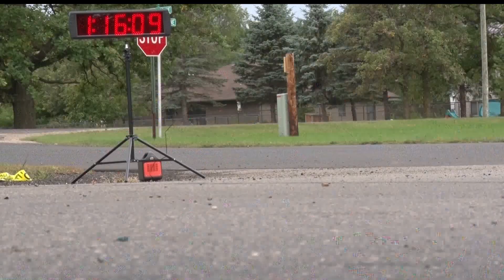Northwoods Adventure: Lakewood Mini-Duathalon